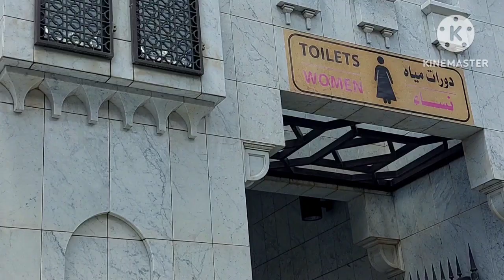masjid nabvi ki live ziarat | live from madina | zakiaqamer